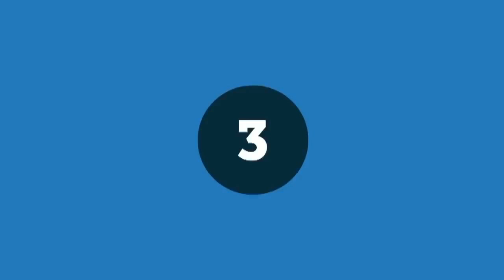Top 5 world fastest commercial planes. - Best Internet Dose -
The top world's fastest commercial planes are incredible to watch. The present amazing views and top engineering.